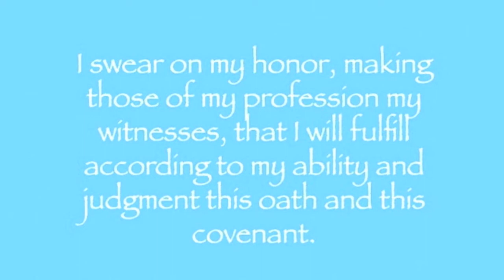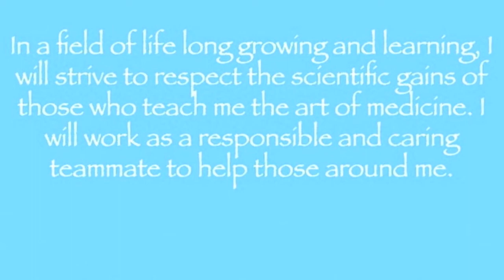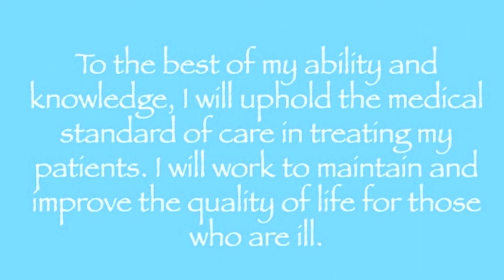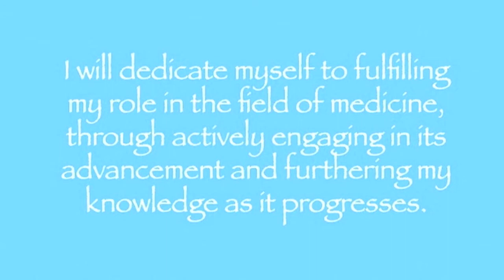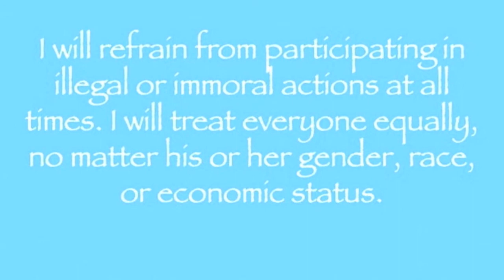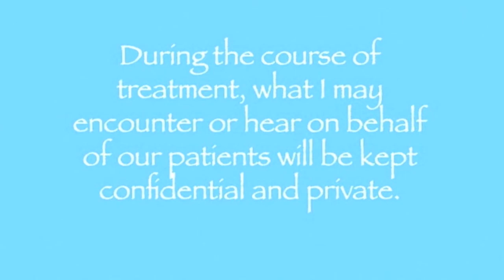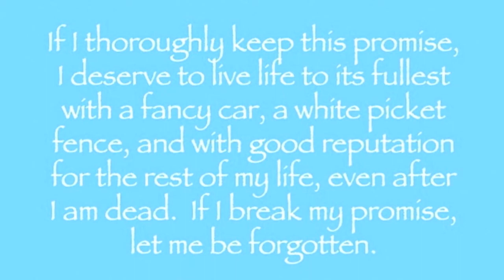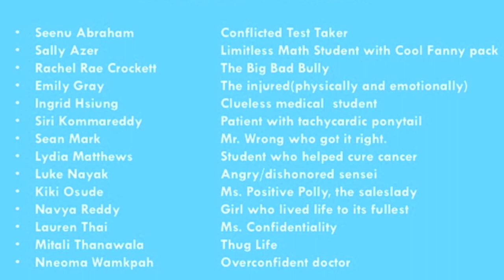Hippocratic Oaties- UMKC SOM 2013 (History of Medicine Project)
UMKC School of Medicine- History of Medicine Project:
Hippocratic Oaties
Helping medical students follow the Hippocratic Oath, one bite at a time.

"One bowl a day, and you'll be a better doctor some day!"

Credits
Song: Instrumental version of "It's time" -- by Imagine Dragons